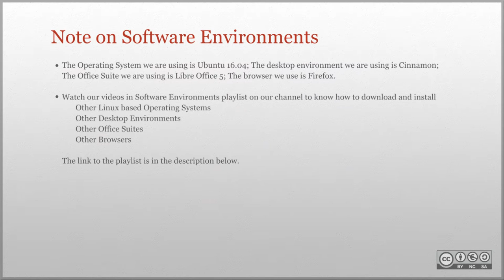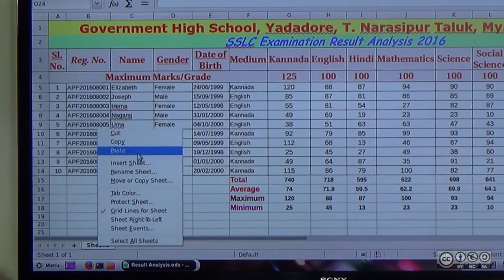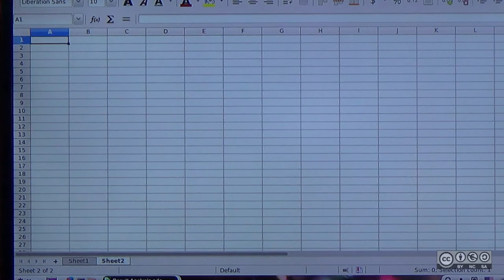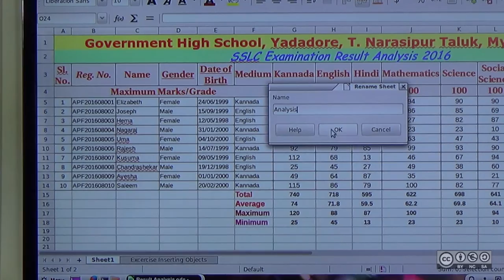LibreOffice Calc: Inserting and Renaming Worksheets